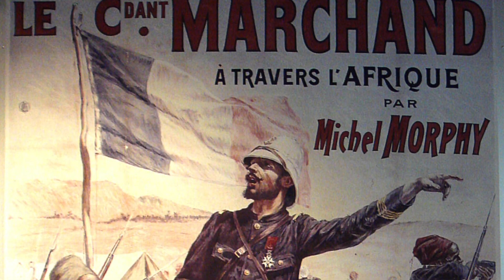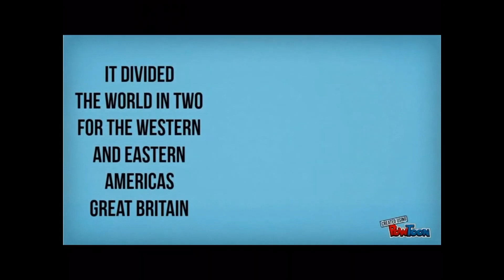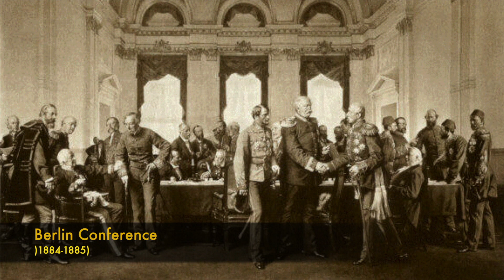History ZA UNIT 5. Point 2.2. Colonial territories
A basic explanation about the subject ‘History 4th Year’. Unit 5: Democracy and Imperialism.